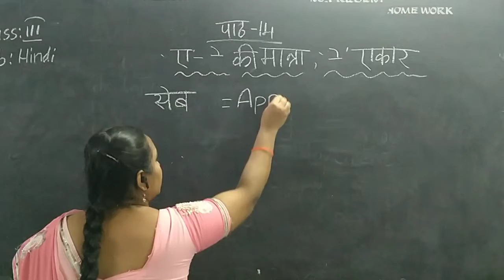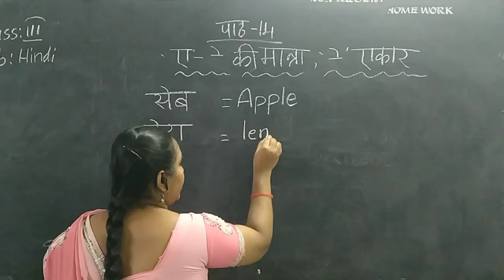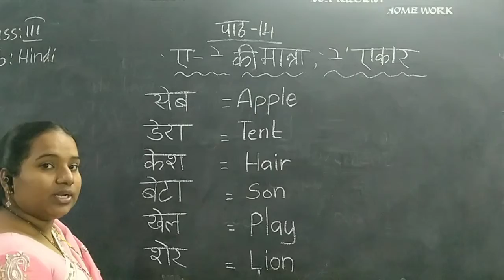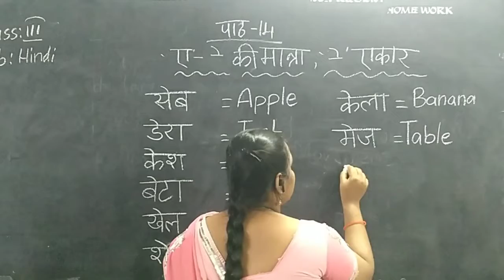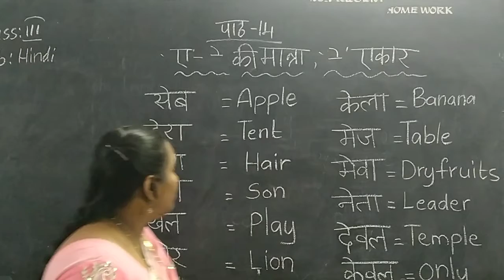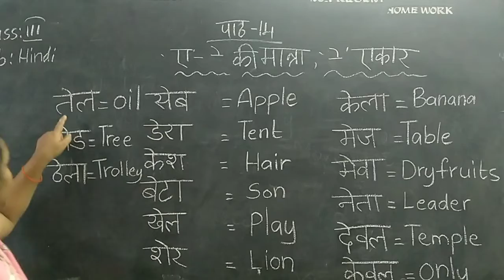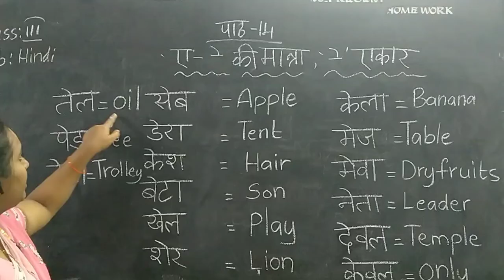Kurapati Chandra Sekhara Rao E.M School,Vijayawada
3 class Hindi